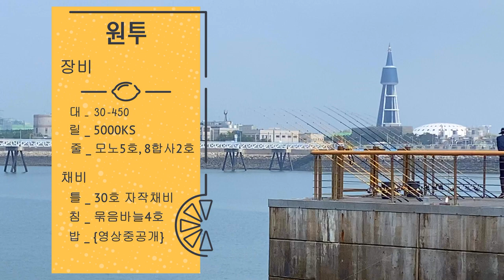원투낚시. 숭어. 송도바다쉼터. 연속타 입질 터졌네요! surf cast fishing in Songdo, South Korea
수주간 영 조과가 시원치 않았던 송도 바다쉼터에서 7년속 히트에 3마리 랜등을 하고 왔습니다. 일명 "7타수 3안타" 이날은 랜딩 성공률이 너무 저조 하네요.

그것보다 이렇게 입질을 받고 보니 과연 큼직한 숭어들이 송도 쉼터로 돌아온 것일까 궁금해지내요. 솔직히 예단이 어렵네요. 영상 보시면서 조사님들 나름대로 점 쳐보시면 어떨까요?

Chapters:
0:00 송도 원투낚시
0:36 물때
0:41 원투낚시 장비 채비
0:58 7번 일질의 시작 (7타수 3안타)
11:58 들어뽕 사례
14:12 들어뽕 사례
14:20 3번부터 히트들의 시작

촬영장비:
아이폰11 프로 맥스
에어팟스 프로 (동시녹음)
무비프로(에어팟스 프로를 무선 마이크로 사용)
갤럭시 노트3
AB셔터3
고프로 히어로8 블랙
고프로 히어로8 블랙 방수 케이스
WF-6662A DSLR 삼각대
LK-9892 프리미엄 스텐드 삼각대

What I use to film with:
AirPods Pro (Sound Shooting)
MoviePro (to use AirPods as wireless Mic)
Galaxy Note 3
AB Shutter 3
GoPro Hero8 Black (battery exhausted w/o using)
GoPro Hero8 Black Waterproof Case
WF-6662A DSLR tripod
LK-9892 smartphone tripod